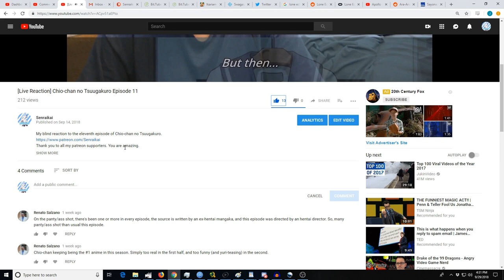[Reaction+Commentary] World Trigger Episode 47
My blind reaction to the fourty seventh episode of World Trigger.